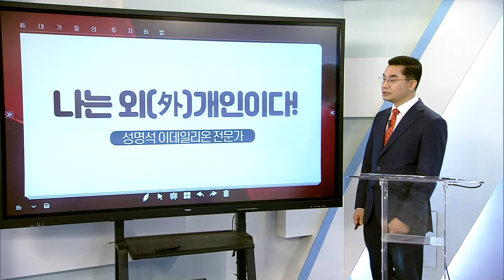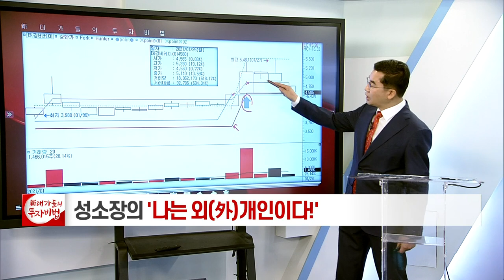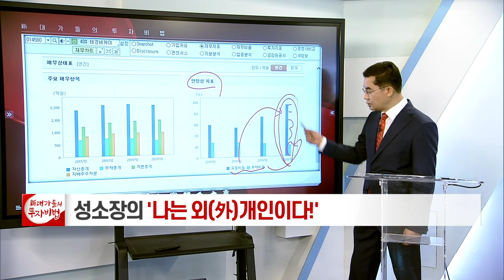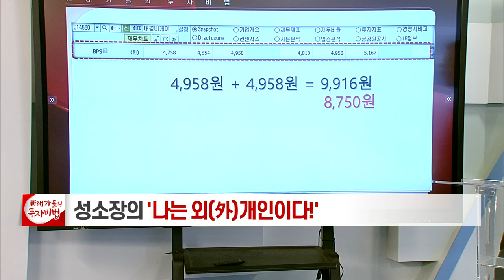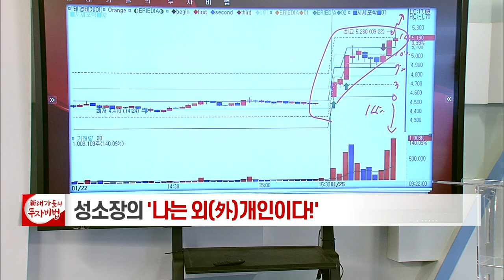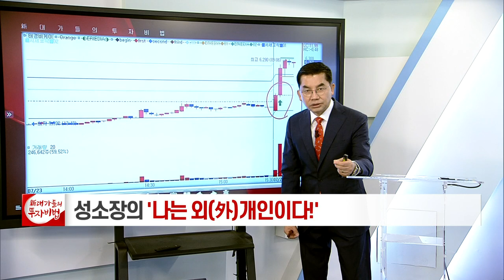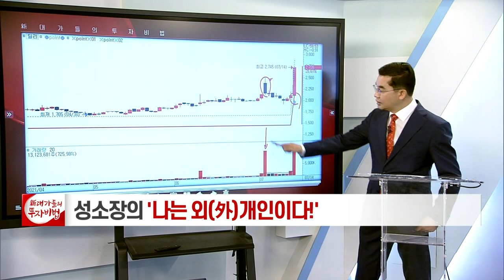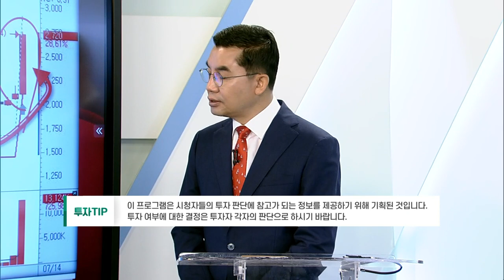성명석 소장의 나는 외(外)개인이다 20강_대가들의 투자비법 (20210915)